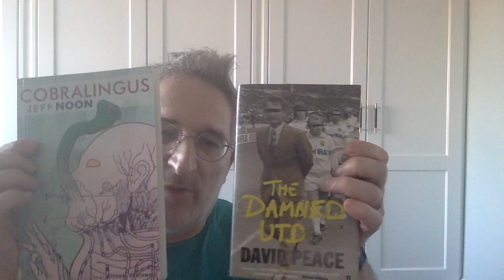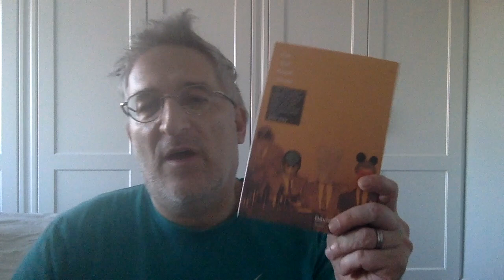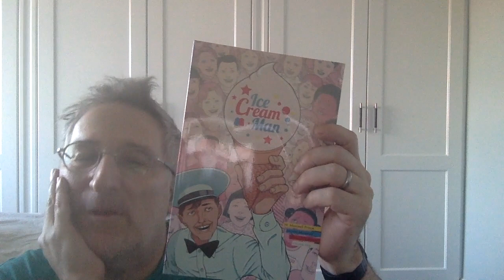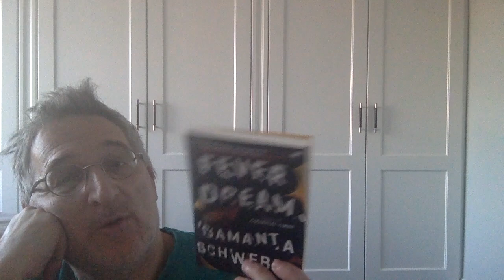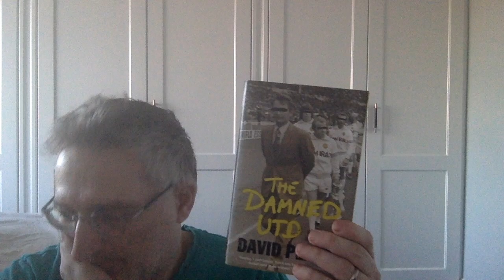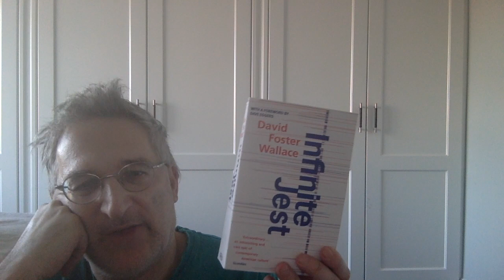TBR and Haul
Books mentioned
The Infinite Jest - David Foster Wallace
Fever Dreams - Samata Schweblin
For The Good Times - David Keenan
Cobralingus - Jeff Noon
The Damned United - David Peace
Red Or Dead - David Peace
This Is Not A Novel - David Markson
The Ice Cream Man (Graphic Novel)

Booktube introduction to my novel set mainly in Northern Ireland, "Three Dreams In The Key of G"